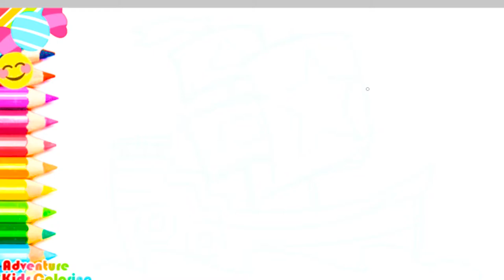How to Draw Pirate Ship Coloring Pages and Boat Coloring Pages for kids - Sail Boat Coloring Pages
Learn How to Draw Pirate Ship Coloring Pages and Boat Coloring Pages for kids - Sail Boat Coloring Pages.
Enjoy these free, simple, easy coloing pages for kids and toddlers.
These boat colouring pages are printable for your child to colour with colored markers, colored pencils, paint, and more. This easy step by step pirate ship drawing tutorial is a simple and fun family activity.

Enjoy fun family friendly educational coloring pages for kids & toddlers

We post new family friendly kid friendly art drawing and coloring videos everyday!